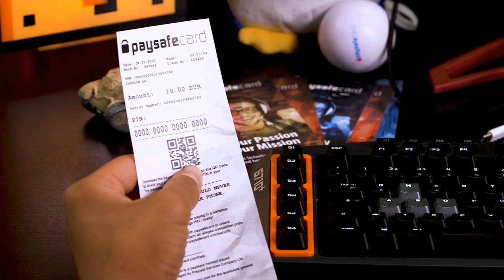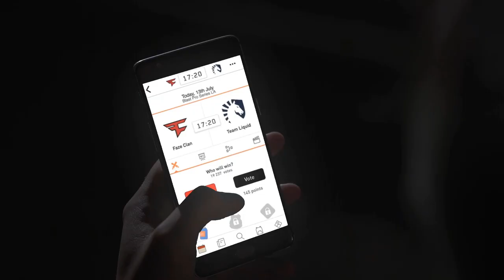OGA PIT TOM CLANCY’S RAINBOW SIX® MINOR POWERED BY AMD AND SAPPHIRE NA Closed Qualifiers - Lumino